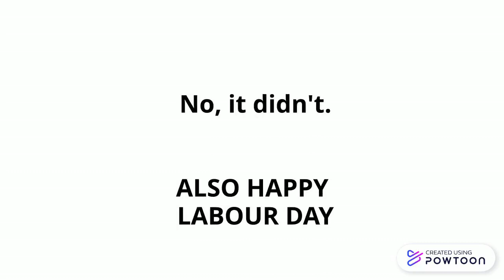Viacom explains if the doodle was today?